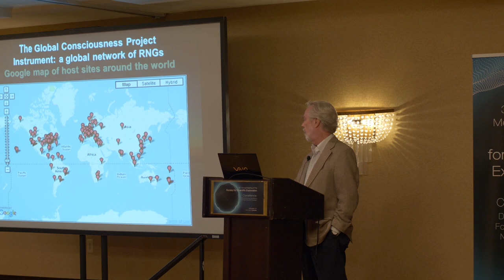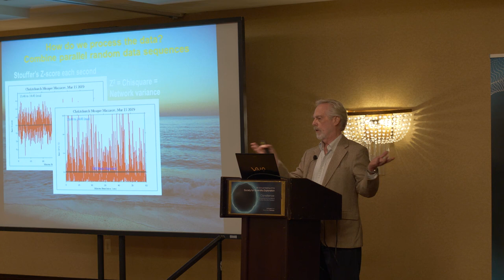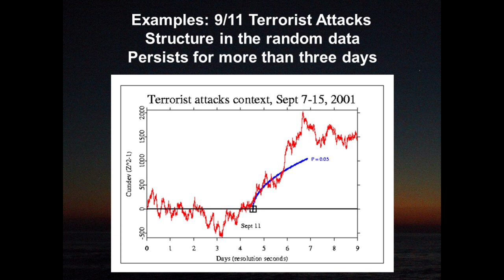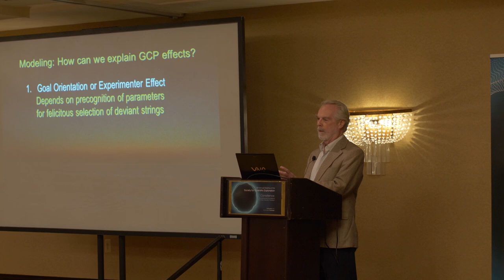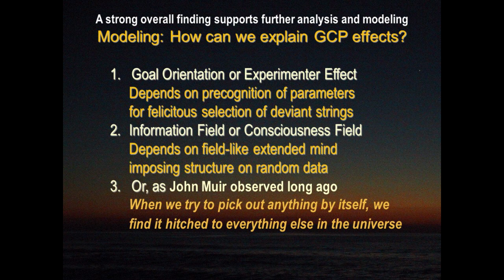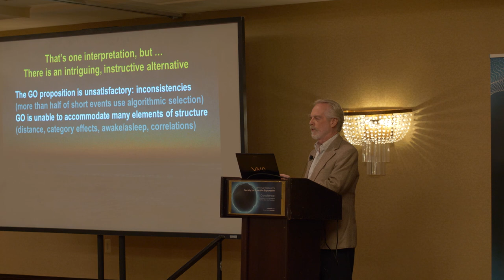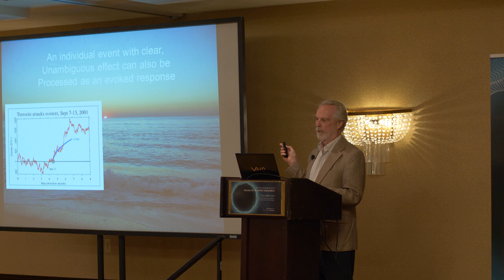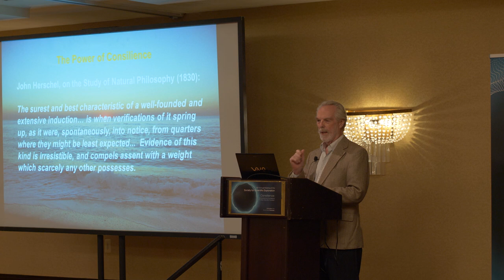Roger D. Nelson | Are Evoked Potentials a Model for GCP Event Data?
Signal averaging can reveal patterns in noisy data from repeated-measures experimental designs. A widely known example is brain activity in response to either endogenous or exogenous stimuli such as decisions, visual patterns, or auditory bursts of sound. A commonly used technology is EEG or other monitoring of brain electrical potentials. Evoked potentials (EP) are measured in time-locked synchronization with repetitions of a stimulus. The electrical measure in raw form is extremely noisy, reflecting not only responses to the imposed stimulus but also a large amount of normal, but unrelated activity. In the raw data no structure related to the stimulus is apparent, so the measurement process is repeated many times, yielding multiple epochs that can be averaged. Such “signal averaging” reduces or washes out random fluctuations while structured variation linked to the stimulus builds up over multiple samples. A typical pattern may show a large excursion preceded and followed by smaller deviations with a typical time-course relative to the stimulus.

The Global Consciousness Project (GCP) network generates trials once per second at about 60 locations around the world, sending synchronized sequences of data to a central archive. Our standard analysis computes a network variance measure for each second across the parallel data streams. From this a Z-score figure of merit is calculated for each formal test of the GCP hypothesis: We predict non-random structure in data taken during “global events” that engage the attention of large numbers of people. The data are typically displayed as a cumulative deviation trace, but for the present work, we treat the raw data in the same way measured electrical potentials from the brain are processed. Signal averaging is used to reveal temporal patterns or structure in what otherwise appears to be random data.

Applying this model to analyze GCP data from events that show significant departures from expectation, we find patterns that look like those found in EP work. While this assessment is limited to exploratory visual comparisons, the degree of similarity is striking. It suggests that human brain activity in response to stimuli may be a useful model to guide research designed to observe responses of a global consciousness to events in the world.

Bio: Roger Nelson, PhD, is an experimental psychologist and conceptual artist. He joined Princeton University's PEAR lab in 1980, and in 1997 he founded the Global Consciousness Project (GCP) to study the active presence of consciousness in the world. An SSE member since its inception, he lives in Princeton, NJ, USA.

Recorded at the Society for Scientific Exploration Conference in Broomfield, Colorado 2019.

Special thanks to our Patreon Explorers for providing the support we need to keep our video content freely available online: Dr. CMC Toporow, Kathleen Erickson, Mark Crewson, Mark Urban-Lurain, Roger Nelson, Gene Thomas, and Sandy Wiener.

Or take your support of our 501(c)(3) nonprofit even further by becoming an SSE member